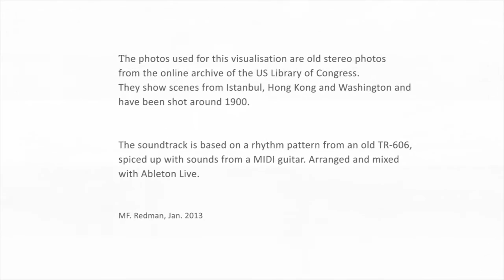I am Nr4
The photos used for this visualisation are old stereo photos from the online archive of the US Library of Congress.
They show scenes from Istanbul, Hong Kong and Washington and have been shot around 1900.
The music is based on a rhythm pattern from an old TR-606, spiced up with sounds from a MIDI guitar. Arranged and mixed with Ableton Live.